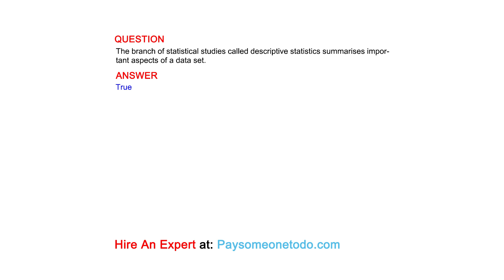The branch of statistical studies called descriptive statistics summarises important aspects ...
QUESTION
The branch of statistical studies called descriptive statistics summarises important aspects of a data set.